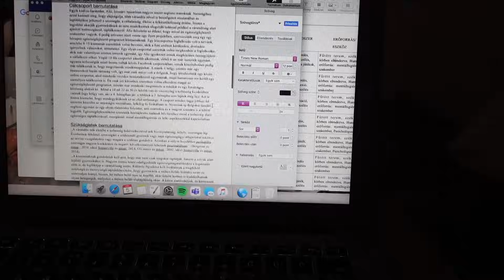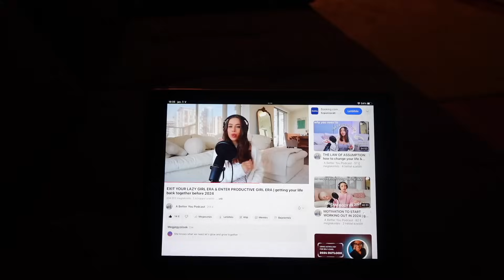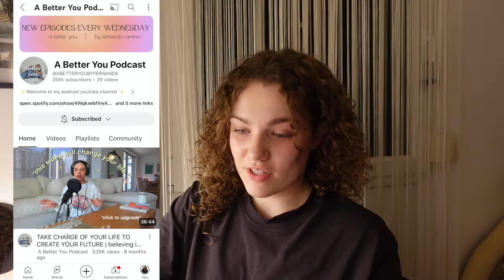2024 első hete...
Ha ezt olvasod, legyen gyönyörű napod💕

kedvezmények január 10-ig:

- 41% ruhákra
- 21% tápkiegre
- outlet termékeknél akár 60% kedvezmény, ami még összevonható a 41%-kal is
- extra 10% fehérjékre min. 2db vásárlása esetén
- extra 10% vitaminokra, diétás termékekre min. 2db vásárlása esetén
- 20.000Ft felett ajándék a rendeléshez